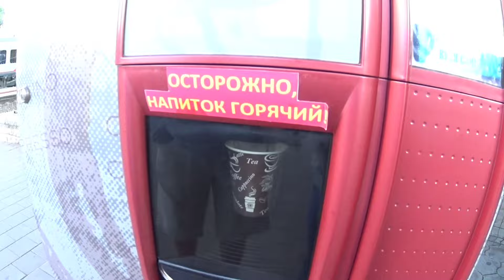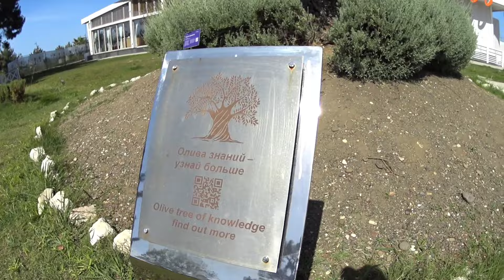Поездка на Ласточке до Олимпийского парка//Набережная Сириуса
Всем привет! Мы в Яндекс Дзен
Друзья, если вам нравятся наши видео и вам хочется поддержать нас и наш канал будем вам очень благодарны 🥰🥰